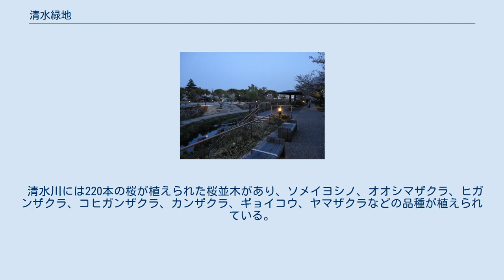清水緑地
清水緑地（しみずりょくち）は、岐阜県岐阜市加納清水町4丁目にある公園。
 JR岐阜駅前に都市空間と自然空間の融合した空間をつくり出すことを目標にした緑地である。
 清水緑地は加納地区まちづくり総合支援事業（まちづくり 交付金）の核となる事業と位置づけられている。
2001年度（平成13年度）に策定された「清水川天満公園プロムナード事業推進協議会整備構想(平成13年度)」にもとづき、2001年度（平成13年度）から2005年（平成17年度）にかけて整備され、2005年（平成17年）4月17日に完成記念式典が開催された。
 アユが泳ぎ、ホタルが飛び交う都心緑地の創出をテーマに、当時は近隣公園であった天満公園と、天満公園に隣接する清水川が一体化する緑地づくりを進めた。
 岐阜駅前としての都市性（旧天満公園） と、清水川がかつて育んできた自然環境の復元（清水川）、これらふたつの要素を都市空間と自然空間の融合というかたちで、新しい都市像として岐阜駅前に実体化させた公園である。
 設計では、かつて清水川にもアユが泳ぎ、ホタルが飛び交っていたという地元住民の話や思いを実体化させ、これを現代に復活させるために、ランドスケープの観点から清水川のポテンシャル（現況自然、潜在自然）を分析して計画立案を行っている。
 都市的な検討としては、周囲に存在する駅ビルと商業施設等との連携や、周囲の住環境の向上に資するため、季節の祭り空間 としての検討 駅施設利用者、地域住民が水辺とふれあえる憩いの空間の整備を行っている。
 また、市民と行政が協働で管理育成し、ホタルの自然発生をめざすエリア設定など、環境教育的な側面からもその一躍を担っているといえる。
 清水川には220本の桜が植えられた桜並木があり、ソメイヨシノ、オオシマザクラ、ヒガンザクラ、コヒガンザクラ、カンザクラ、ギョイコウ、ヤマザクラなどの品種が植えられている。